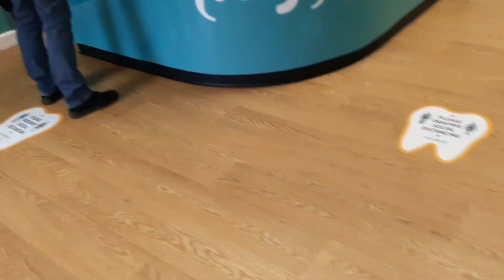ছোট বাবাটাকে নিয়ে লকডাউনের মধ্যে বাহিরে যেতে হলো কেন? || বাচ্চাদের পছন্দের কি তৈরি করলাম